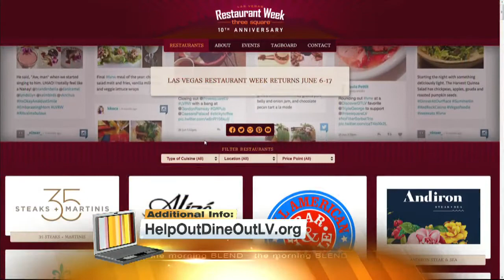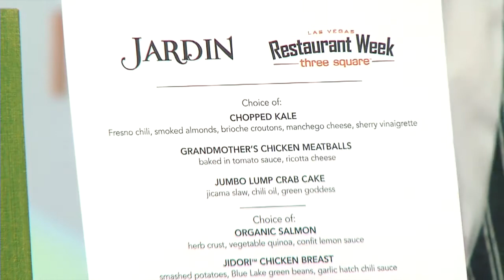LV Restaurant Week Continues 6/13/16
What better way to help feed the hungry than by feeding yourself! Las Vegas Restaurant Week is your chance to take in some of the city's best restaurants while making a donation to Three Square Food Bank!